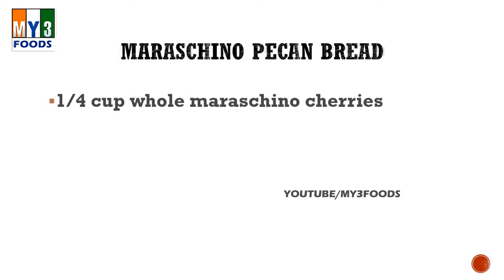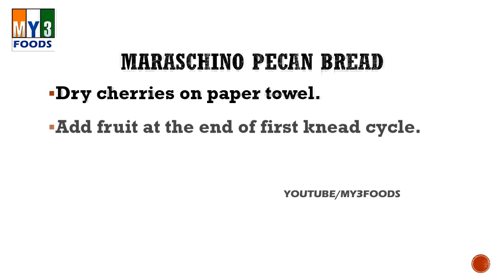Maraschino Pecan Bread | EASY RECIPES | EASY TO LEARN